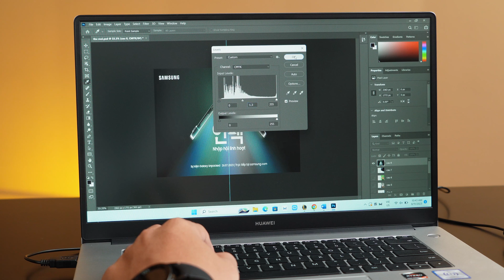Huawei MateBook D15 2022: Liệu đây còn là chiếc laptop đứng đầu trong phân khúc giá rẻ?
Đã từng làm mưa làm gió một thời trong phân khúc giá rẻ, Laptop Huawei MateBook D15 2022 mang đến trải nghiệm rất tốt cho người dùng, từ phần nhìn cảm quan, cho tới chi tiết sử dụng sản phẩm. Liệu ở trong năm 2023 này, em máy có giữ vững được phong độ đó hay không, hãy cùng mình tìm hiểu trong video nhé!

00:00 - Giới thiệu
00:30 - Thiết kế
01:32 - Cổng kết nối
01:56 - Bàn phím
02:53 - Màn hình
03:50 - Cấu hình
04:44 - Pin
05:05 - Điểm đáng tiếc
05:55 - Tổng kết